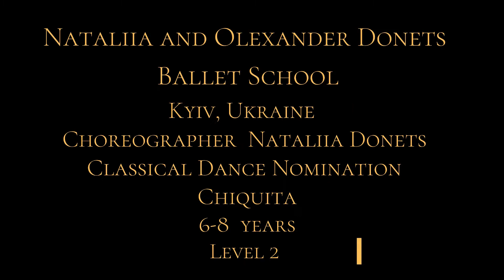N 5 International Dance Competition Arabesk 2021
Nataliia and Olexander Donets Ballet School
Kyiv, Ukraine
Classical Dance Nomination
Chiquita
Choreographer Nataliia Donets
6-8 years